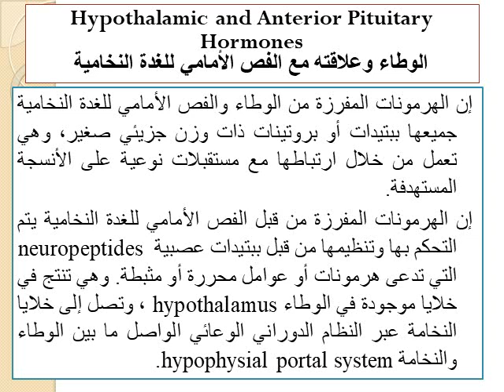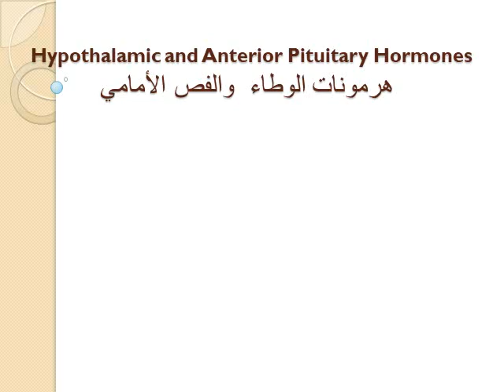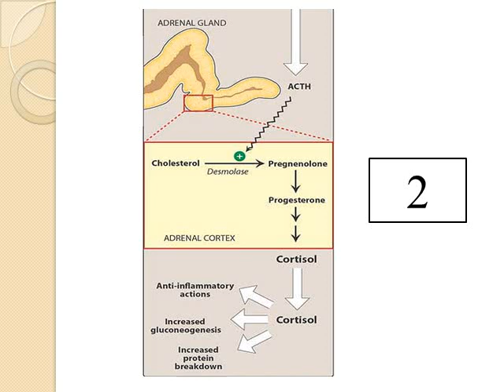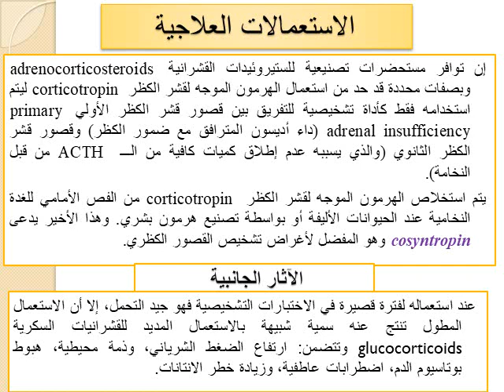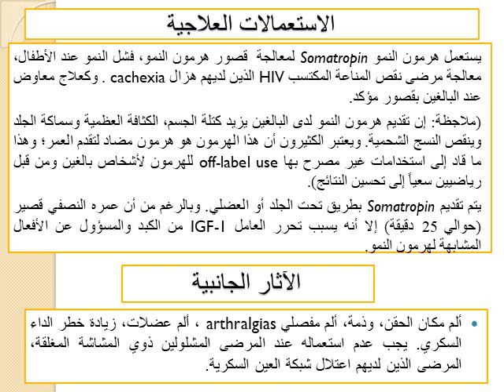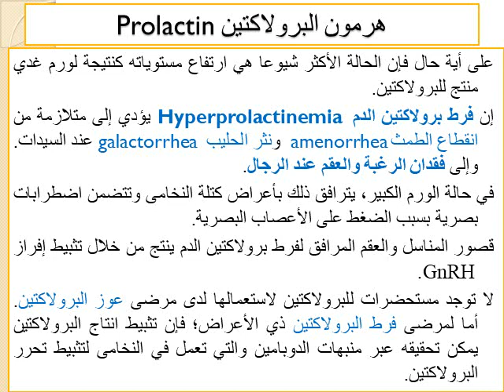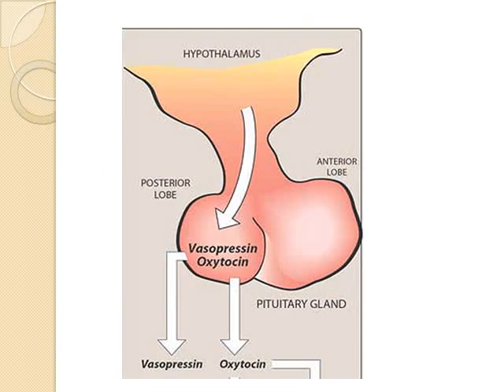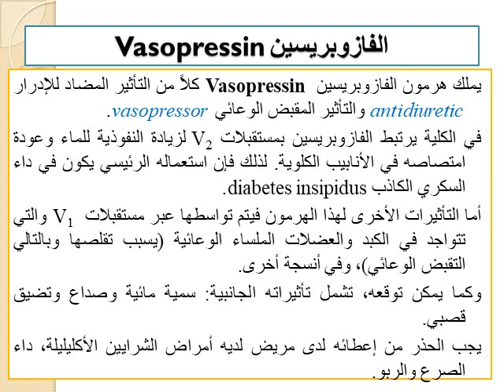علم الأدوية 2/ اليرموك/ المحاضرة الأولى: هرمونات النخامى